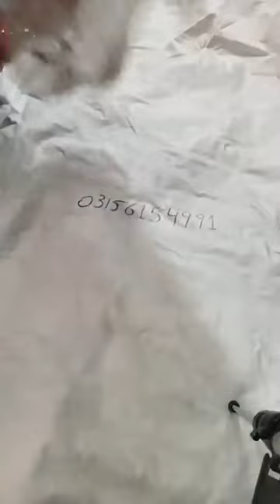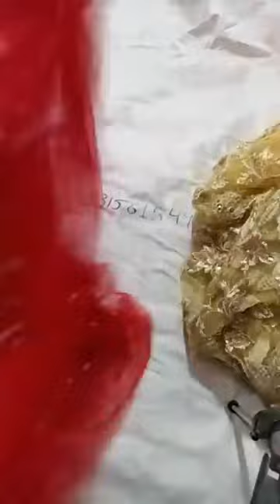imbrozia@ Merium and Maria @maria b#beechtree pashmina shawls..